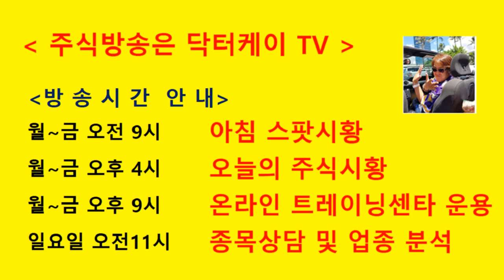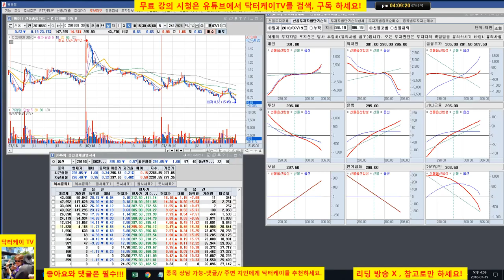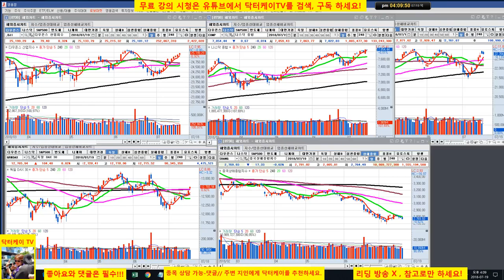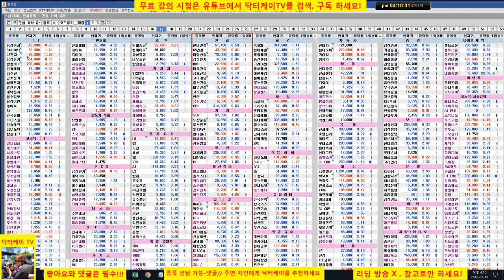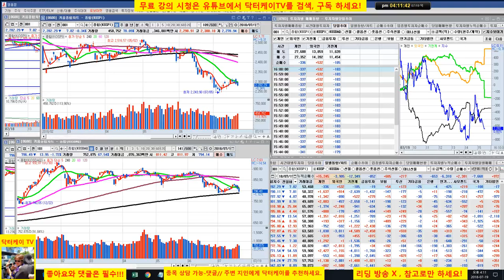= 닥터케이 TV =오늘의 주식시황/180719/코스피 코스닥 폭락/바이오주 폭락/셀트리온 삼형제 매도 시그널 적중/직장인과 주식초보를 위한 주식방송